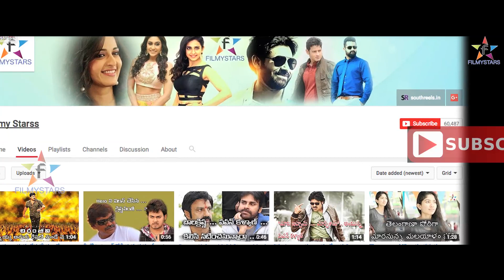keerhti Suresh Anthaga Premalo padda..? || Filmystarss